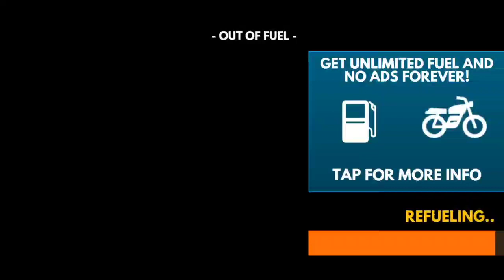لعبة قيادة الموتوسيكلات | محاكي قيادة الدراجة النارية | العاب موتوسيكلات الشرطة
العاب جوال
العاب موبايل
العاب اندرويد
العاب سيارات
العاب سباق